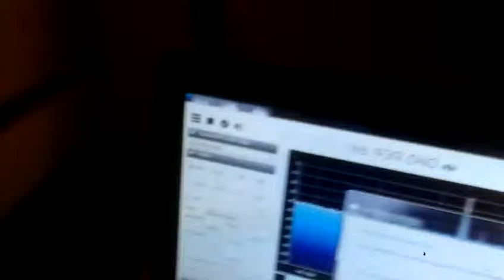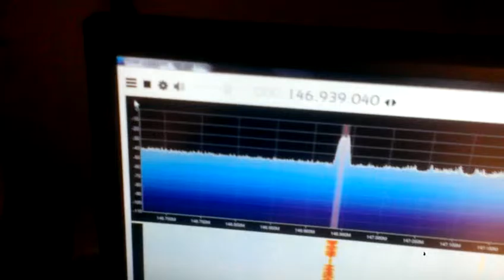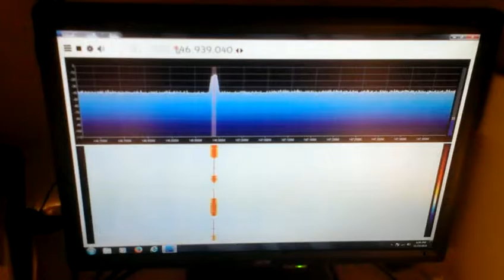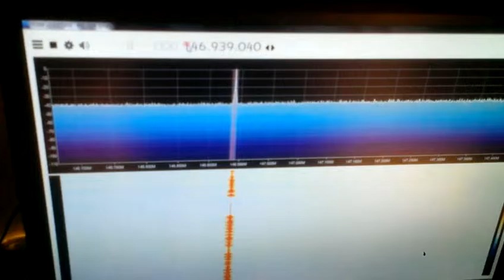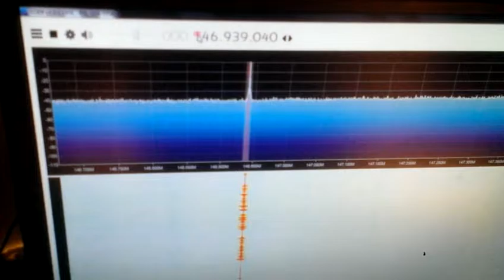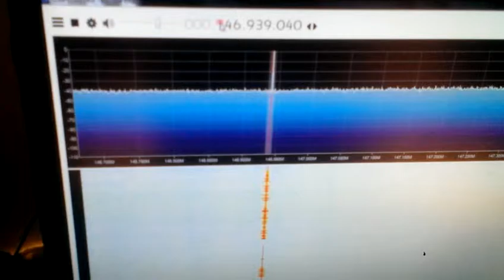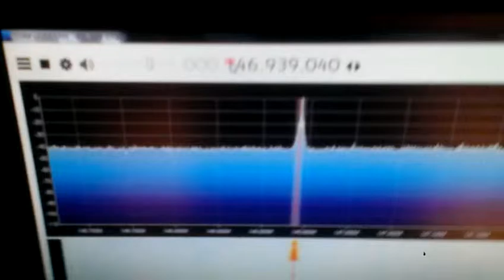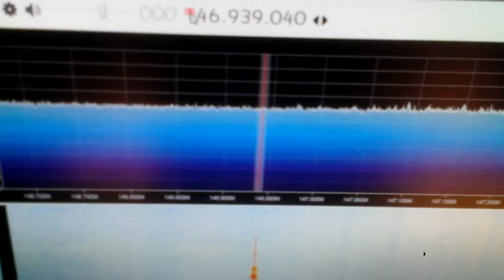VO1GT evening net 23/11/2016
VO1GT evening net November 23/2015 almost complete missing first part